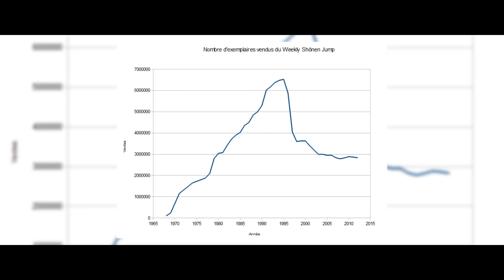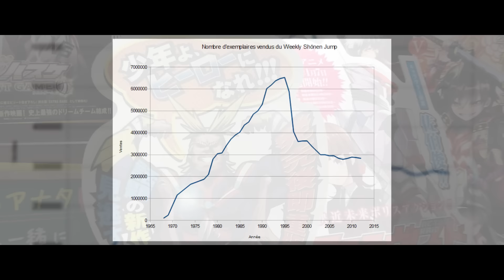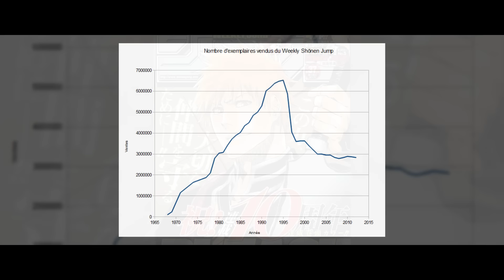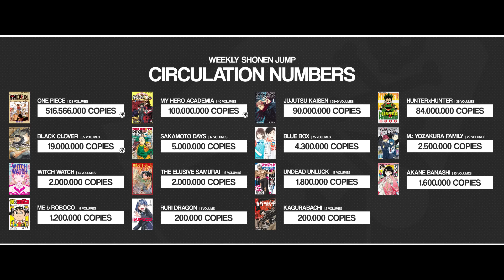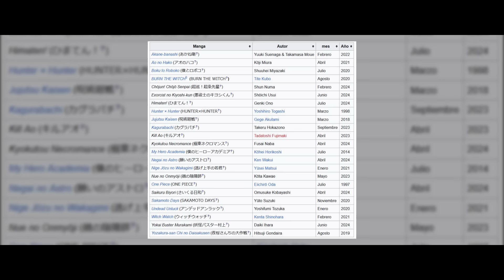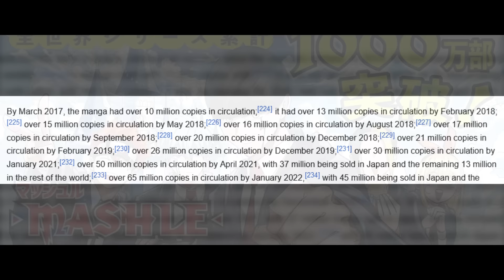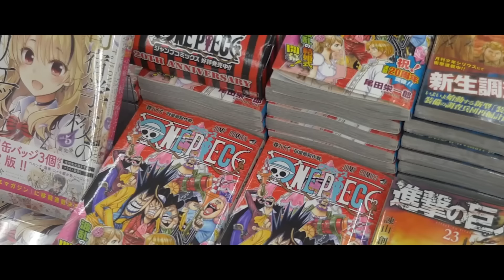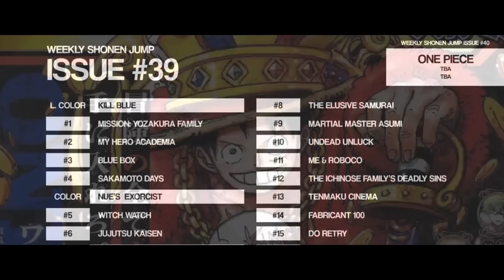JUJUTSU KAISEN Y BOKU NO HERO CONDENARON A LA WEEKLY SHONEN JUMP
En este video hablaremos de la situacion actual de la jump ahora que se anuncio que el manga de boku no hero academia estara finalizando el proximo 5 de agosto y el manga de jujutsu kaisen se encuentra en su arco final a punto de terminar.

JUMP MV 僕のヒーローアカデミアTHE DAY ポルノグラフィティ

 JUMP MV 呪術廻戦VIVID VICE Whoya Extended

マッシュルMASHLEKnock Out 岡崎体育JUMP MV_1080p